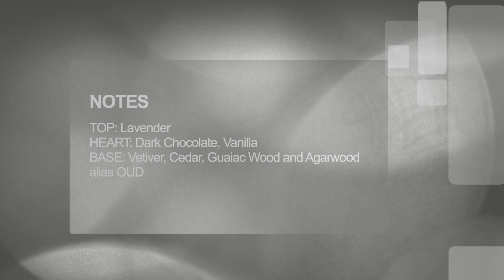【JUM'AT WANGI】FORT & MANLÈ: Mr. Bojnokoff's Purple Hat 🎩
This video is about Fort & manlè Mr. Bojnokoff's purple hat.